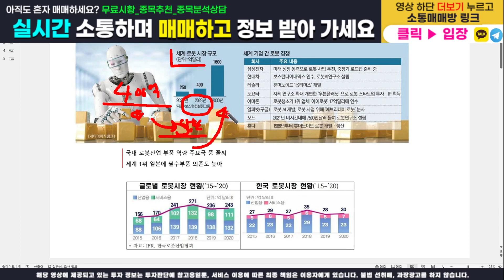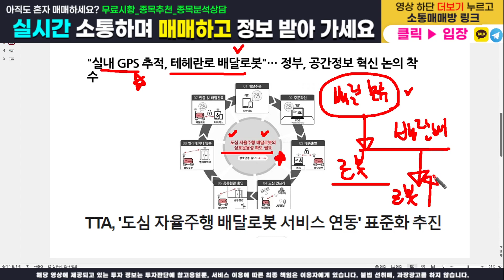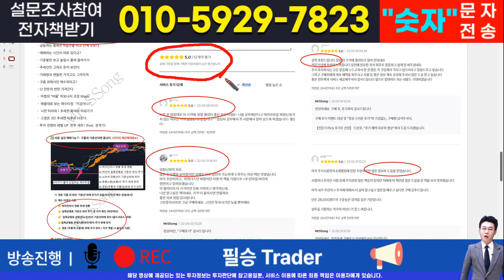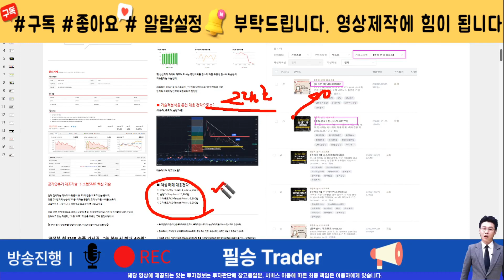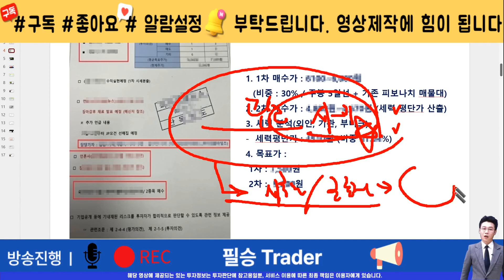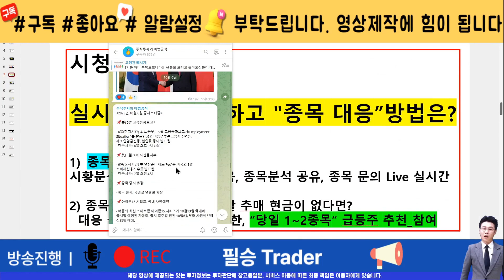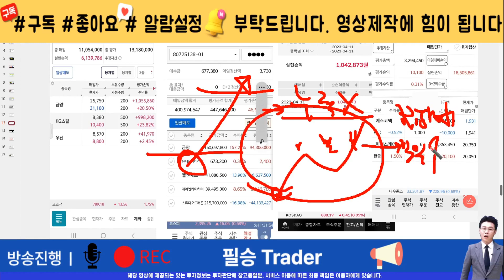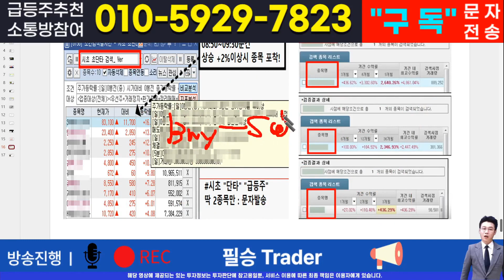[주식]이미지스 - 핵심 대응전략과 차후 모멘텀! 영상 반드시 확인하면 수익냅니다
실시간 구독자소통 카톡방 투자정보 텔레그램